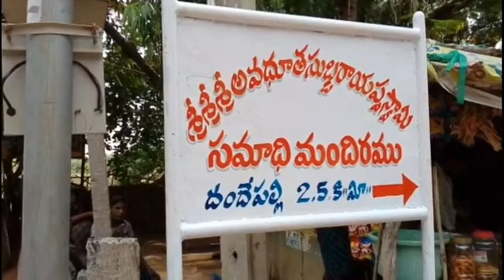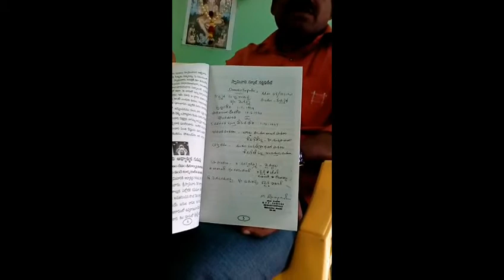Sri subbarayappa Swamy temple dondepally